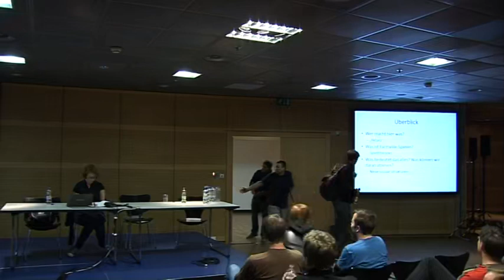konferenz mp6 og 2012 05 18 22 00 you have a farmville gift request katharina kinder 66